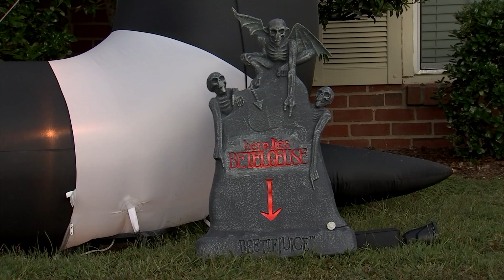In a hard year, families provide an escape with epic outdoor Halloween displays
After this year, a lot of us would like something to take our minds off the pandemic. Three families in three different Middle Tennessee areas agree, and they've got you covered.